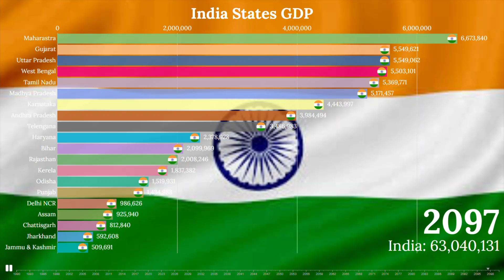Indian States by GDP (1992-2100)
This video showcases the GDP of Various Indian states from 1992 and into the future towards 2100